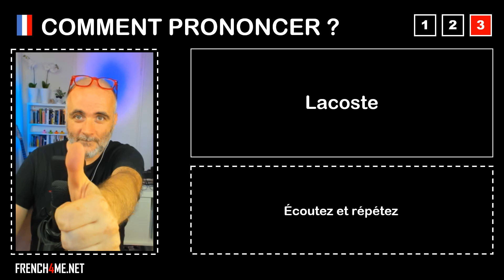Pronuncia corretta = Lacoste